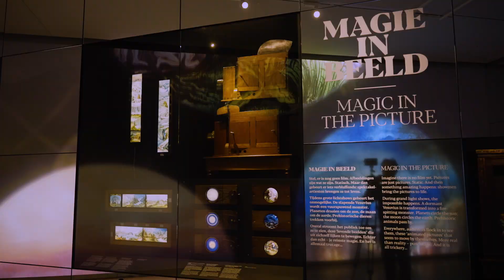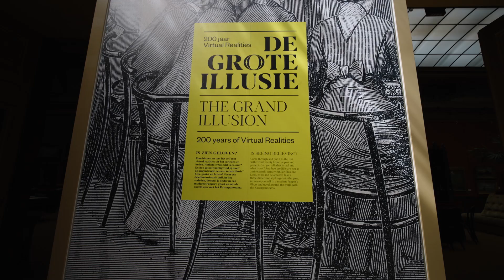GeoBox project (2024): Teylers Museum, "De Grote Illusie" by MAV Techniek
“The Great Illusion – 200 Years of Virtual Realities” at Teylers Museum in Haarlem, oldest museum in the Netherlands. Thanks to MAV team, the exhibition seamlessly integrated multiple GeoBox M810 edge blending solutions, offering a captivating glimpse into the 19th-century era when technology began to fundamentally reshape human civilization.